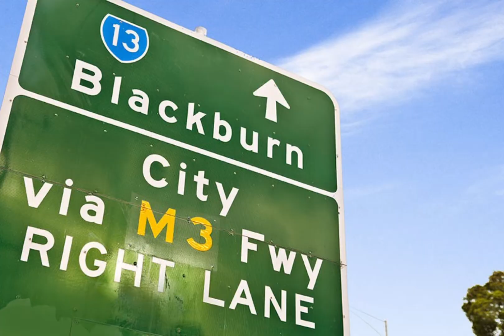Room By Room Tour - 59 Botanic Drive Doncaster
59 Botanic Drive Doncaster

5Bed 2Bath 2Car

Land 804m2 approx

Contact Isabella Kou

FORTHCOMING AUCTION DATE TO BE ADVISED
A portrait of potential inside a prized school zone.

It’s not often you get an opportunity like this — a value-packed five-bedroom home perfect the growing family looking to upsize or for those searching for an exciting development opportunity in a prized top-of-the-court position (STCA). It’s a house filled with character and opportunity — and it’s up to you on how to make it your own.

The original interior is open to fresh ideas, and by introducing a contemporary colour scheme to complement the polished timber floorboards downstairs and wide windows flooding each room with natural light, the essentials of classic décor are already in place for you to finish off and create something spectacular.

The bedrooms — three of which (including the master bedroom with ensuite) are zoned in privacy downstairs with a main family bathroom and a further two located upstairs with a quiet teenager’s retreat — are generous in size and number, offering more than enough space for a growing family. The huge formal living/dining room and equally spacious open-plan living area also means space for the kids, peace for the parents, as well as ample space to entertain!
A well-appointed galley timber kitchen is in keeping with the home’s excellent proportions, so too is the huge rear deck, which links with the undercover alfresco to present a substantial outdoor space suitable for hosting large-scale gatherings.

Alternatively, if you’re thinking of taking a bigger step on the property ladder, there is also the potential for development, to either build a brand new luxury home or utilise the whole 804sqm (approx.) block for a collection of contemporary townhouses (STCA) in an unbeatable lifestyle location that’s within the prized Doncaster Gardens Primary School catchment area, a short walk to Ruffey Lake Park, Tom Kelly Athletics Track, Doncaster Secondary College, Westfield Doncaster and city-bound bus services and moments to Aquarena Aquatic and Leisure Centre and the Eastern.